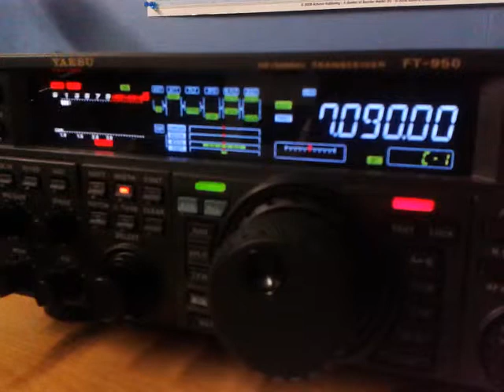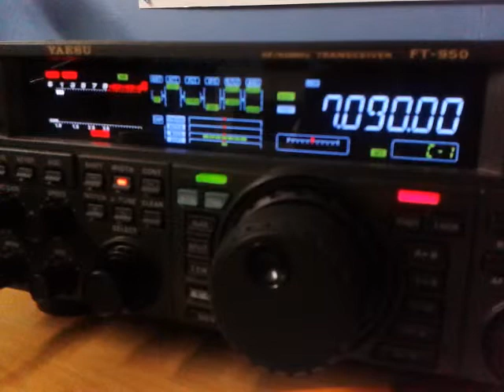F8KGN Coupe du REF 2014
F4HEM Cyril au micro